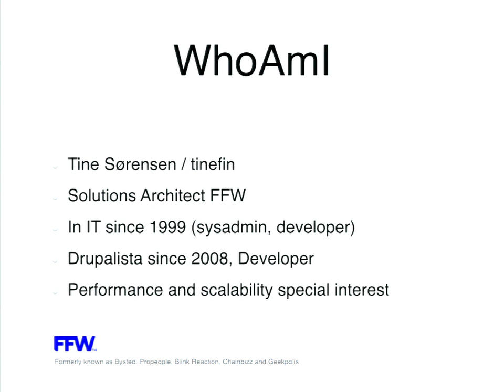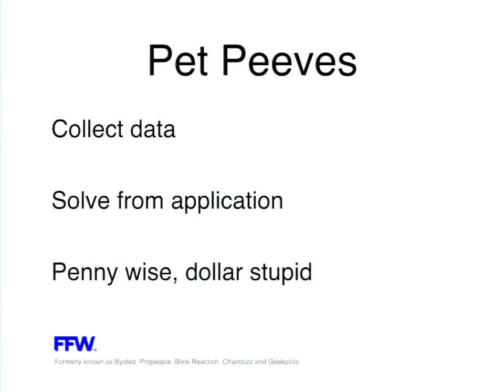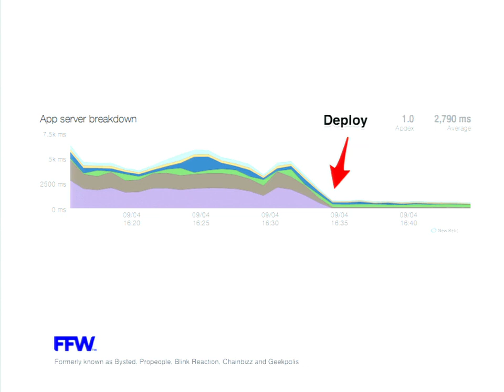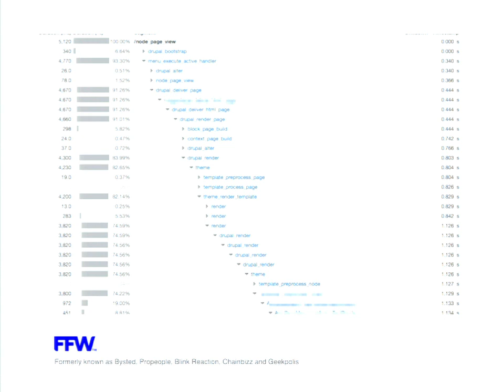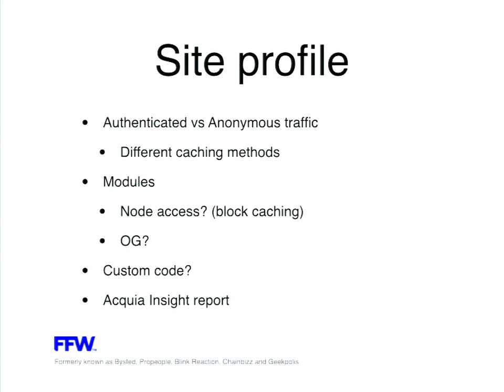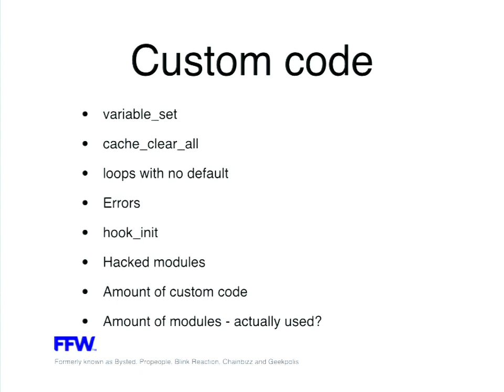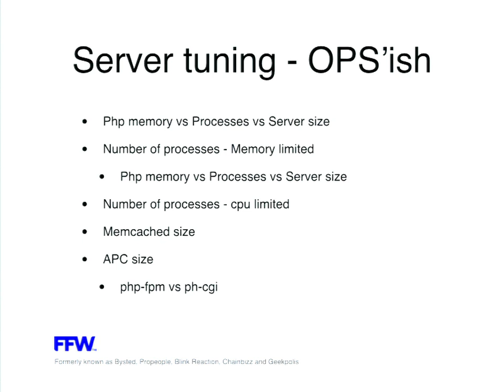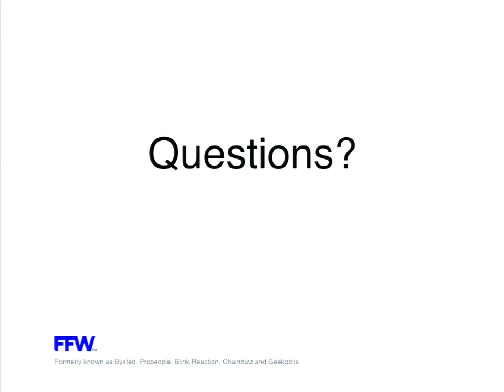DrupalCon Barcelona 2015: Solving Drupal Performance and Scalability Issues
We often talk about Drupal Performance in relation to setting up Varnish, Boost, writing VCL files - I am not going to tell you any of this.
What we rarely talk about is what to do when performance issues are already there.

Often we end up making random guesses at what the issue might be or try to just "optimise all-the-things" which can be a never-ending (costly) task.
To solve performance issues we need to know what is actually happening, so we can choose to apply effort where it makes a difference.
Here I will share a data based approach for identifying and solving performance issues, along with tips on the low hanging fruit we so often miss, common pitfalls and best practices.

This session is for anyone that ever had a page on their site load slowly, outages due to performance issues or a site that needed mountains of hardware to run at all.